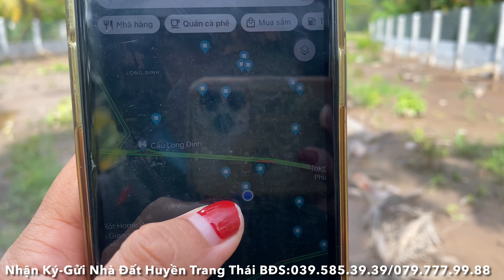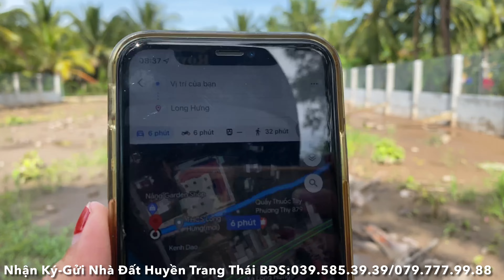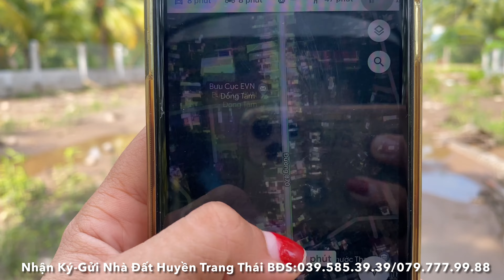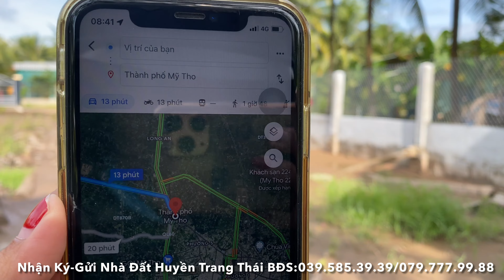Tập 1692❤️🌸Vị trí tuyệt vời để cất nhà nghĩ dưỡng,mua hết nguyên miếng giá 2tỷ420tr,có 200m2 thổ cư